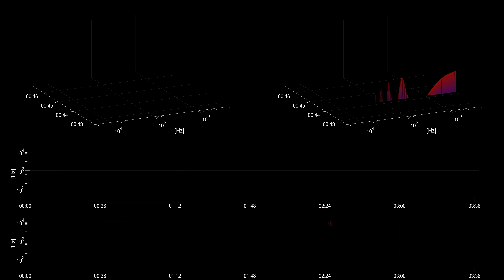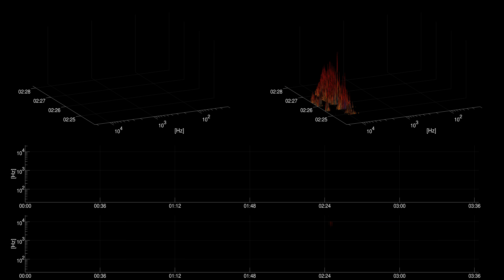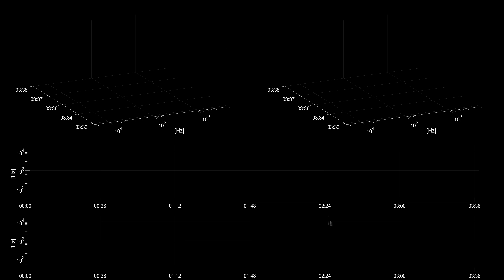[Free sound effect] Animals | Cicadas Buzzing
Title: Cicadas Buzzing
Category: Animals